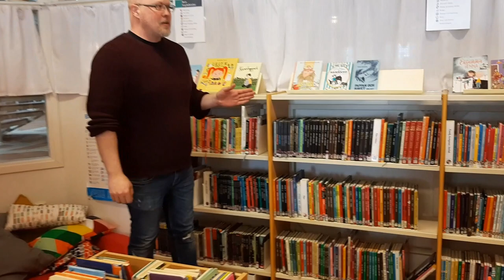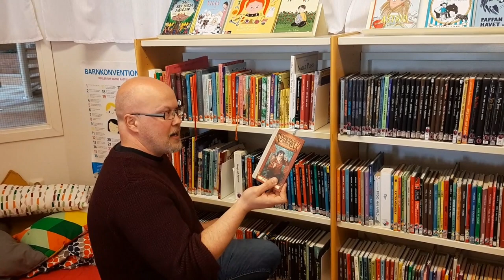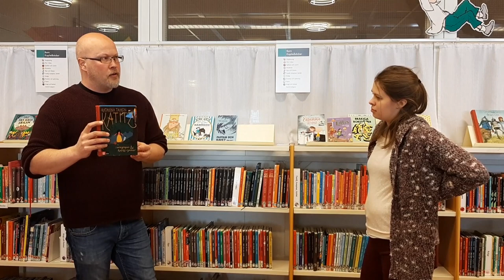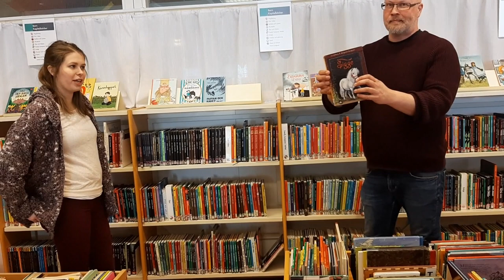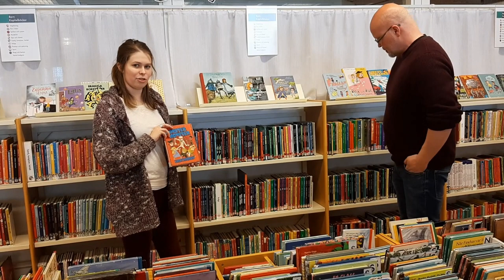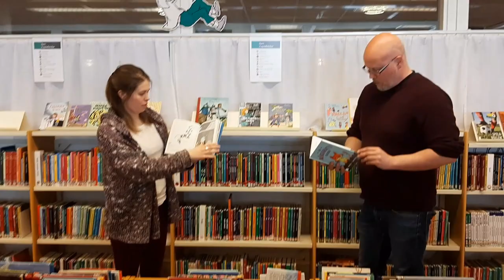Kapitelböcker för barn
Moa och Tommy berättar om en populär del av vår barnavdelning: kapitelböckerna!

Dessa böcker/bokserier nämns i videon:
Beast quest-serien av Adam Blade
Spiderwick-serien av Tony DiTerlizzi och Holly Black
Jack-böckerna av Martin Olczak
Vittran av Annalena Hedman
Katitzi-böckerna av Katarina Taikon
Sigge-serien av Lin Hallberg
Tzatsiki av Moni Nilsson-Brännström
Monster monster-serien av Johannes Pinter
Nelly Rapp av Martin Widmark
Tuffa gänget-serien av Aaron Blabey
En mördarkatts dagbok av Anna Fine
Kapten Kalsong av Dav Pilkey
Sune-böckerna av Anders Jacobsson och Sören Olsson
Lassemajas detektivbyrå-serien av Martin Widmark
Cirkusdeckarna av Dan Höjer
Alla på bollen av Jesper TIllberg
Inte som Zlatan av Malin Stehn
Handbok för superhjältar av Elias Våhlund och Agnes Våhlund
Ishavspirater - Frida Nilsson
Ester Tagg-serien av Linn Åslund